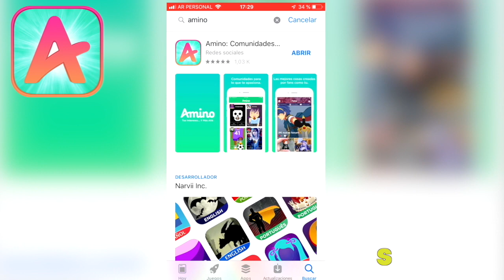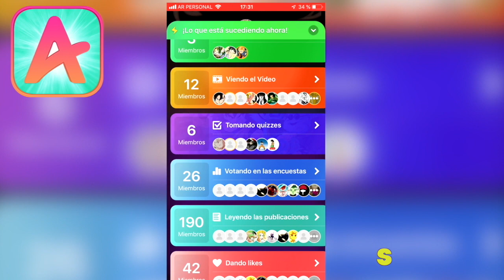¡FINALMENTE! ¿SE ANUNCIA EL NUEVO ANIME DE DRAGON BALL SUPER? | 2019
Buscame como Elsonyer, seguime y participa en mi encuesta!